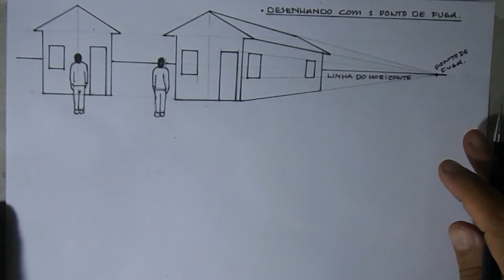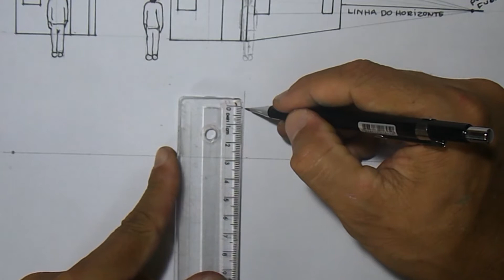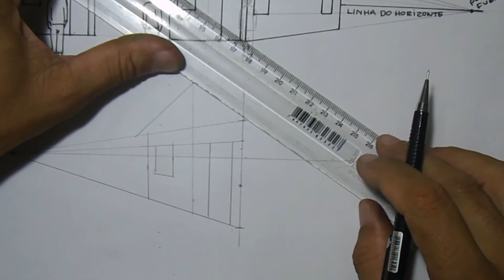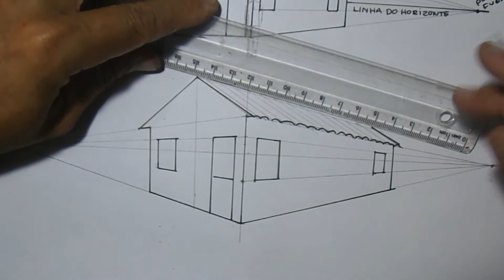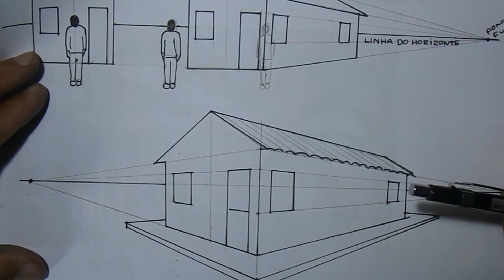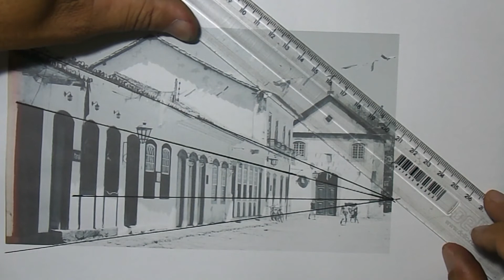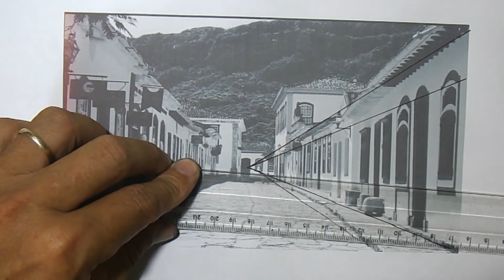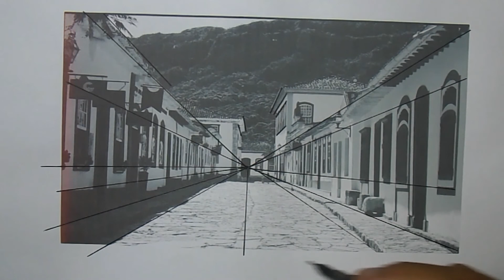DESENHO DE CASA COM PERSPECTIVA COM DOIS DE FUGA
Neste vídeo ensino como desenhar uma casa com perspectiva usando o pontode fuga e a linha do horizonte, e no final ensinamos como encontrar esse ponto de fuga numa fotografia.